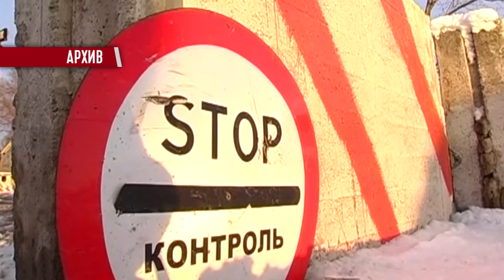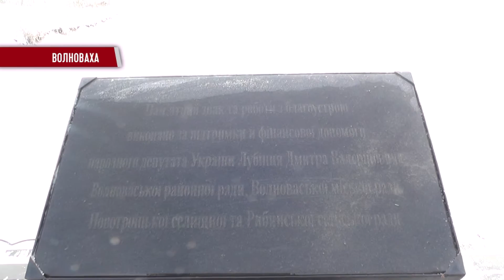Под Волновахой почтили память жертв теракта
Под Волновахой почтили память жертв теракта 13 января 2015 года. Напомним, 2 года назад на трассе «Славянск-Донецк-Мариуполь», под Волновахой, под обстрел из «Градов» попал пассажирский автобус Златоустовка - Донецк. В результате теракта 12 человек погибли, 18 были ранены. На месте трагедии установили мемориал. На камне высечены имена погибших.

Мы рядом!